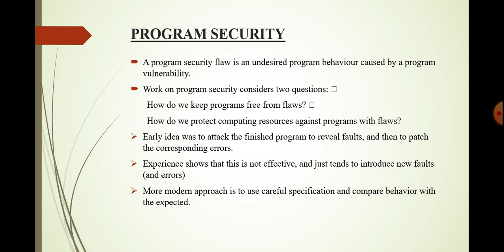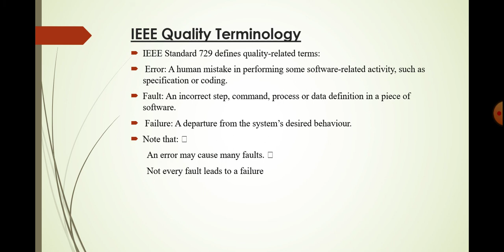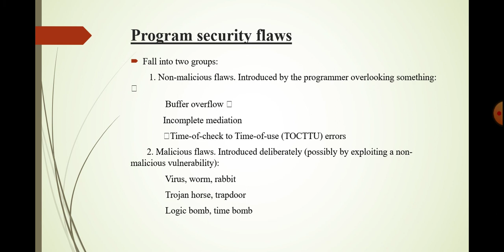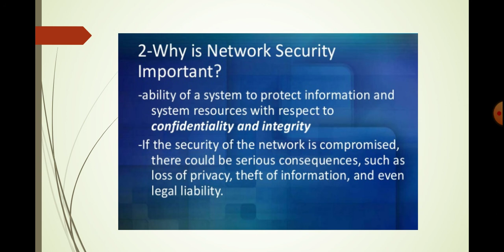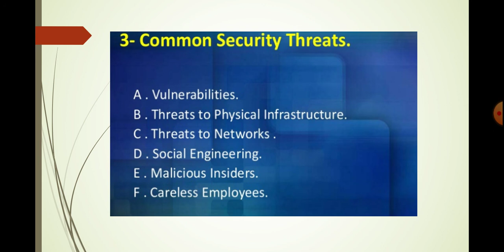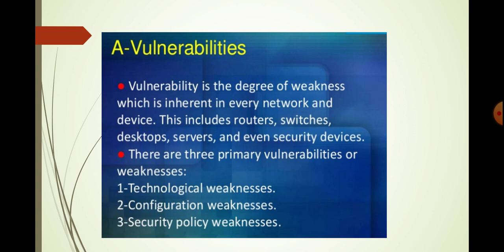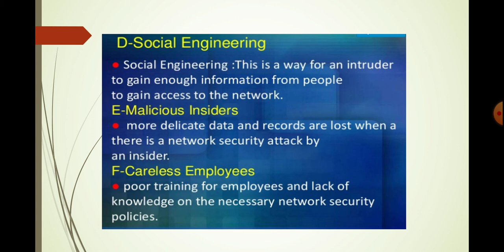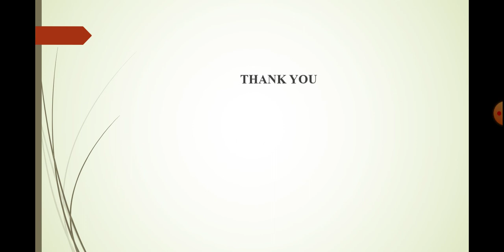Program and Network Security